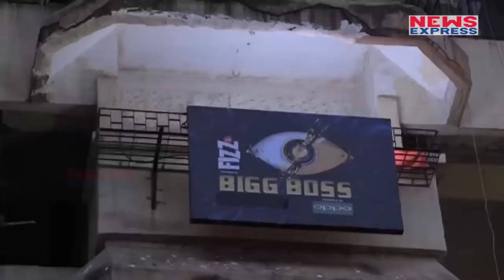Bigg Boss 11: Puneesh ने Bandgi की ऐसी हरकत की वो बोली- कैसे छुआ मुझे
In the previous episode we saw Puneesh Sharma and Bandgi Kalra broke things inside the house and refused to go to jail. Bigg Boss 11 has become the most controversial season so far. Contestants are difficult to handle even for Salman Khan.now  Puneesh replied saying he doesnt need her consent. Bandgi gets angry on Puneesh Sharma for touching her without her consent.